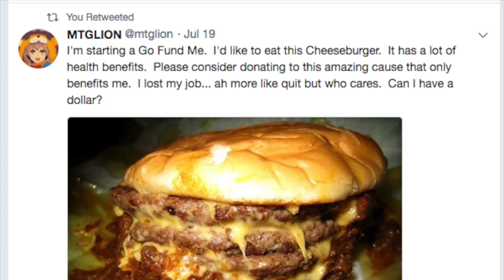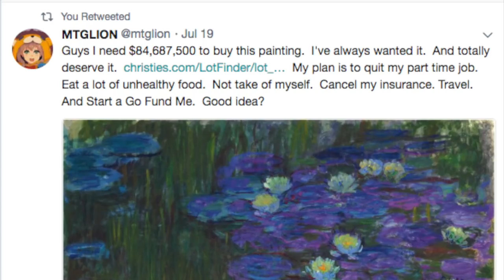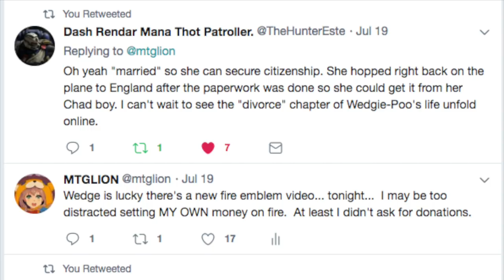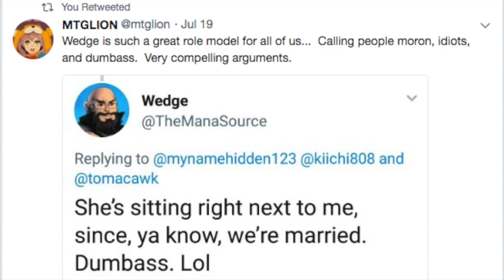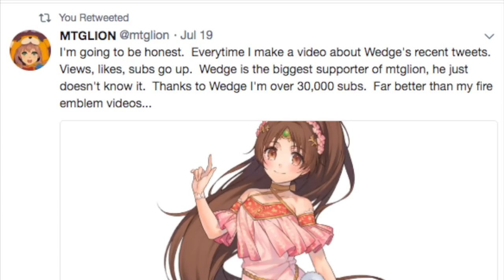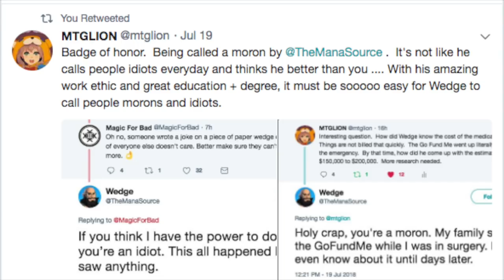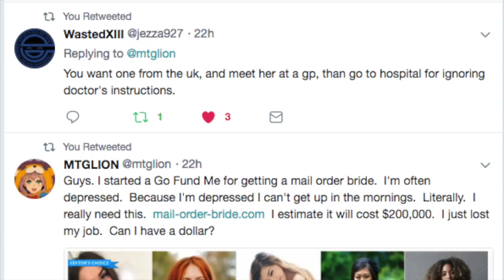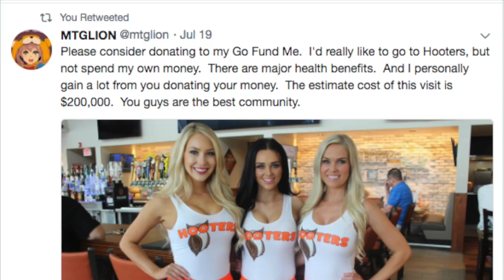DO NOT PLAY Magic the Gathering Arena (Whale Mode)